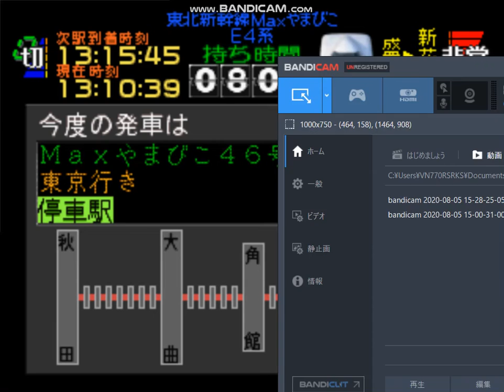電車でGO! プロフェッショナル仕様 東北新幹線を E4系で攻める